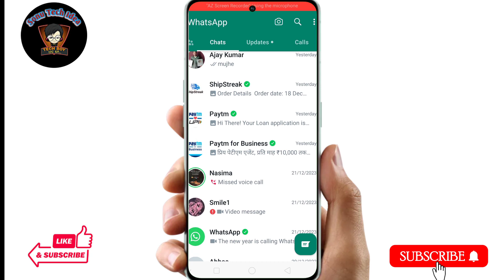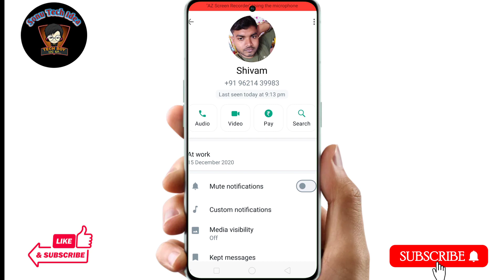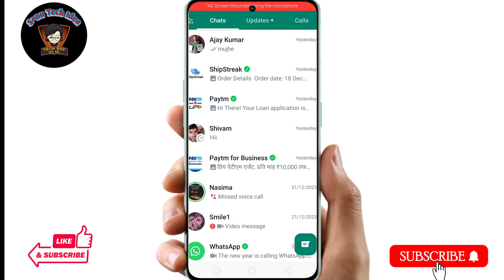WhatsApp Locked Chat Ko Unlock Kaise kare || WhatsApp lock chat ko bahar kaise nikale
Hello dosto Aaj ke es video me mai aap sabhi ko ye batane ki kosis kiya hu ki agar aap apne WhatsApp se chat lock ko remove karna chahte ho to kaise remove ker paoge Aaj ke es video me yahi baat karenge.

Topic Covered:-
whatsapp locked chat ko unlock kaise kare,
whatsapp lock chat ko bahar kaise nikale,
whatsapp chat ko unlock kaise kare,
whatsapp chat unlock kaise kare,
whatsapp chat lock ko unlock kaise kare,
whatsapp chat lock unlock,
whatsapp chat unlock,
whatsapp chat ko unlock karne ka tarika,
whatsapp chat lock kaise hataye,
whatsapp ka lock kaise hataye,
whatsapp ka lock kaise kholte hain,
whatsapp hide chat unlock,
whatsapp ka finger lock kaise kholte hain